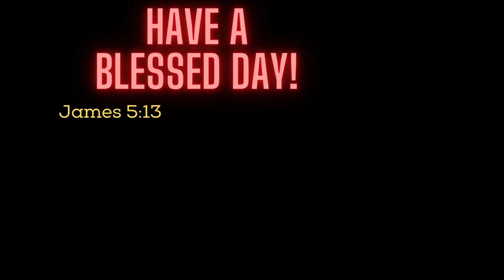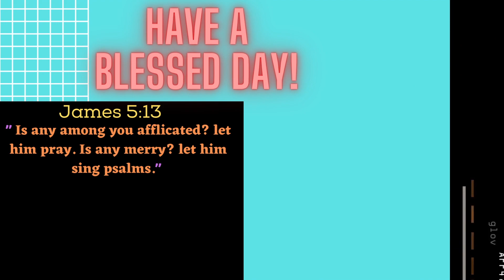HE GOT ME TURNT UP! | MA SQUAD | BANJOP | B.A.D | OFFICIAL MUSIC VIDEO REACTION!!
BANJOP HE GOT ME TURNT UP IN THIS REACTION! MA SQUAD | BANJOP | B.A.D | OFFICIAL MUSIC VIDEO. This is my reaction to Banjop Ma Squad Official Music Video. This is a banjop ma squad reaction. This is a banjop reaction. This is a Ma Squad Banjop reaction. My hit hard on the drill beat, this was phenomenal! Keep going bro!  @banjop

● Thanks you for 4,069 subs, lets get this channel to 10k by DECEMBER